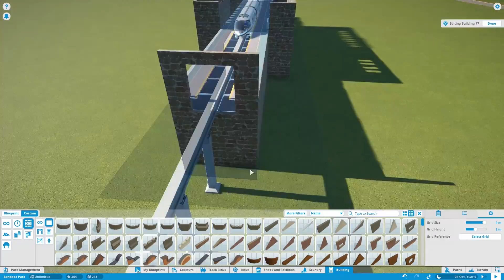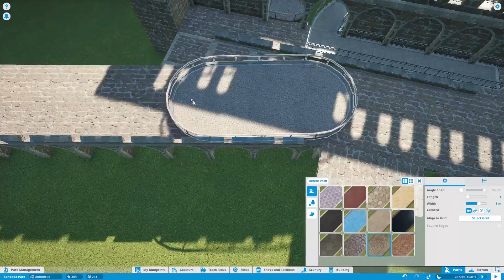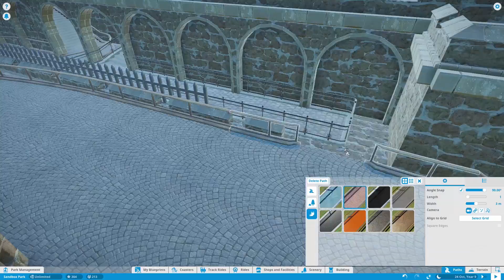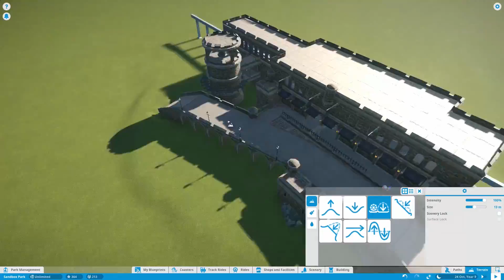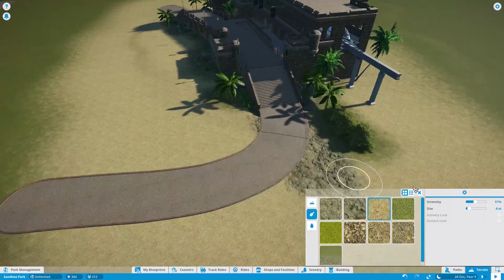Planet Coaster Speed Build : Pirate Monorail Station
You might like this: "GO HOME KERNEL YOU'RE DRUNK : KFC The Hard Way VR Let's Play"